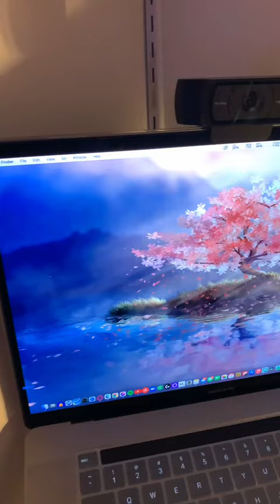Room/ Setup & Piano Short Tour!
Romans 10:10

For Me:
Date posted- 10/11/22